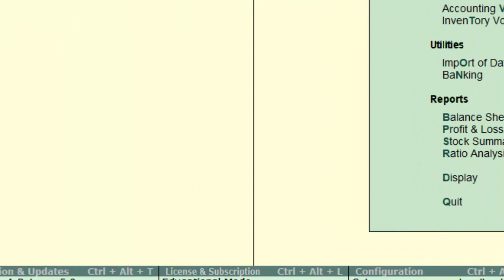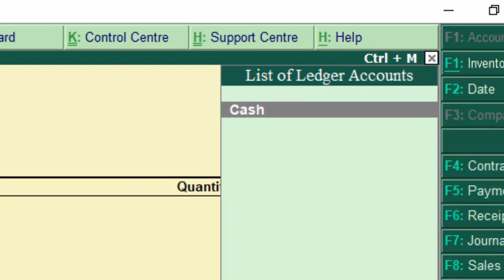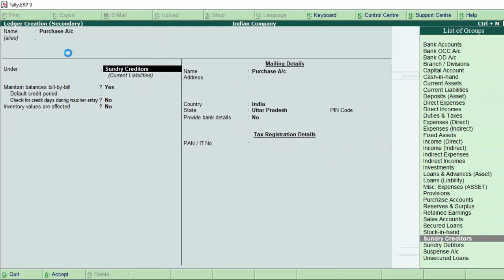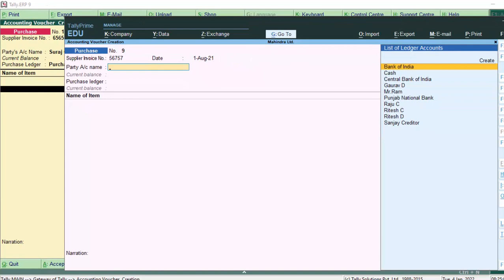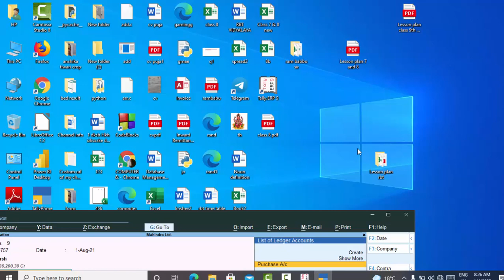Basic Difference of Ledger creation in Tally Prime and Tally ERP-9@COMPUTEREXCELSOLUTION